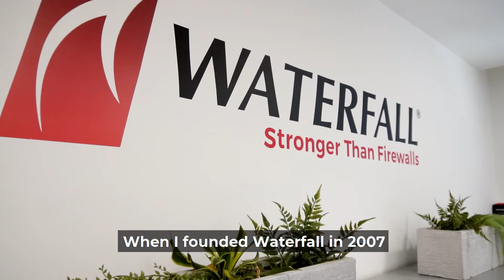About Waterfall Security Solutions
Meet our CEO and Co-Founder, Lior Frenkel. Frenkel founded Waterfall Security Solutions in 2007 when the industrial cybersecurity field was virtually non-existent. The unbearable ease with which attackers could digitally penetrate industrial systems demonstrated how poorly defended industrial networks were at the time. At Waterfall we invented the unidirectional security gateway. Waterfall’s patented, unidirectional products enable safe IT/OT integration, remote monitoring and diagnostics, cloud connectivity and tamper-proof forensics, without the vulnerabilities that always accompany firewalled connectivity. Our mission is to revolutionize how entire industries protect physical assets and industrial processes from cyber attacks.